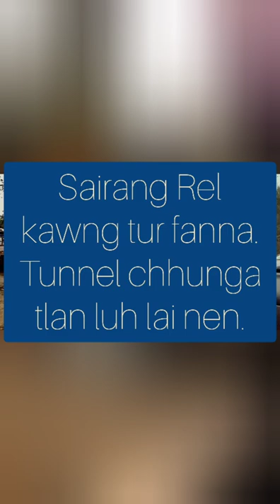Sairang rel kalna tura buatsaih mek leiverh (tunnel) fanna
Mualveng Section YMA ten sumtuaknan Prof. Rualkhuma Colney te huan Sairangah terrace laiin kan inhlawh a. Kan thawhzawhin Sairang rel kawng tur an siam mek leiverh (tunnel) chhung kan lut chak a, remchang tak maiin hunawl kan ngah a, kan lut thei hlauh mai! A nuam dangdai viau a, kan hlim viau bawk e.